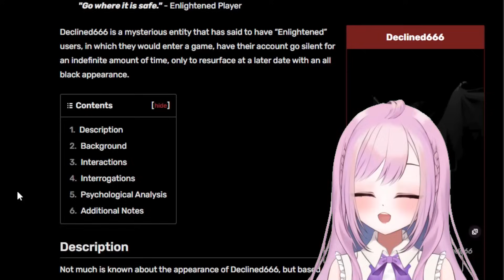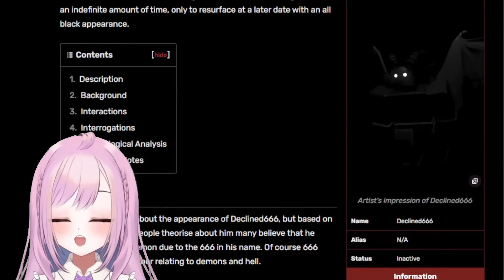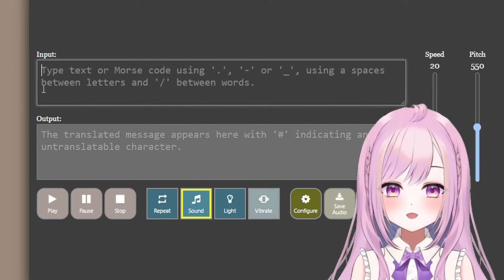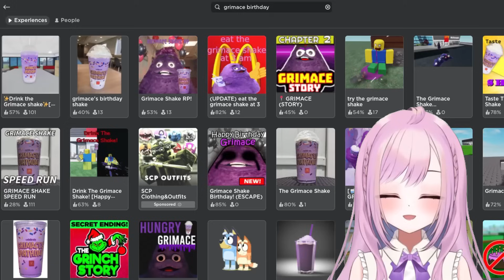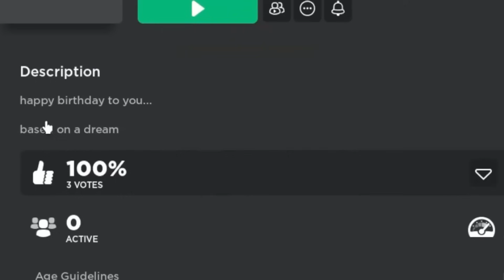The CREEPIEST ROBLOX GAMES with the WORST SECRETS on BROOKHAVEN!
Other YouTube channels:
▶AARON'S ROBLOX PROFILE - (AARONDRONIN) Youtube channels